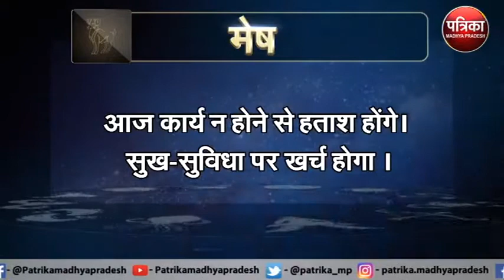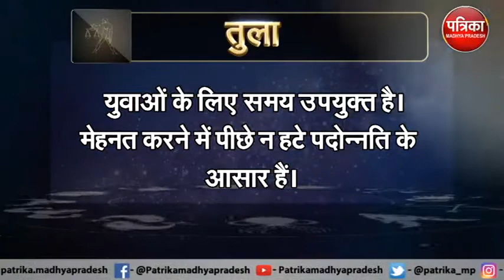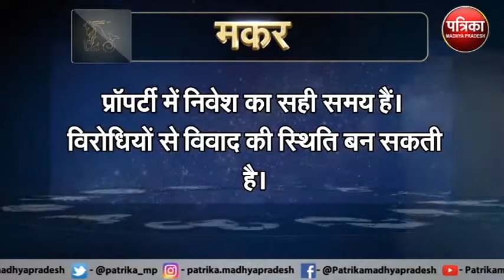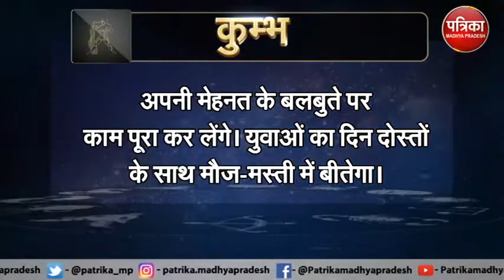Astrology : जानिये कैसा रहेगा आपका आज का दिन ? क्या कहता है आपका राशिफल